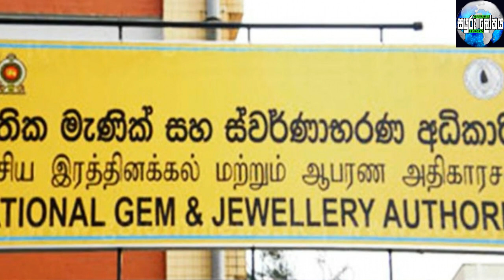The largest gold mine in the world is found in Sri Lanka